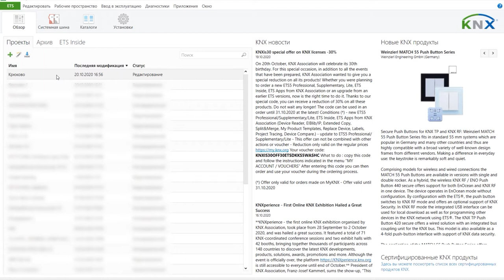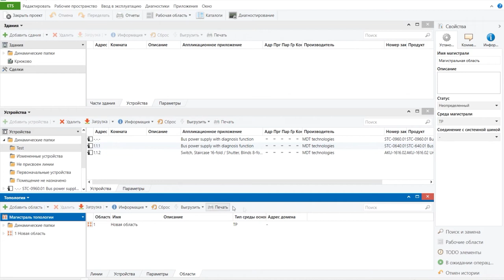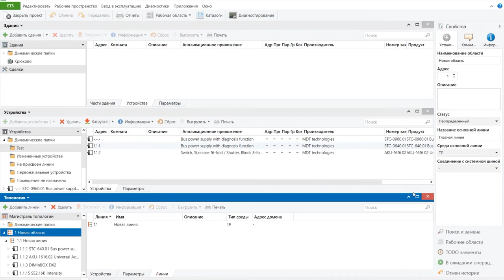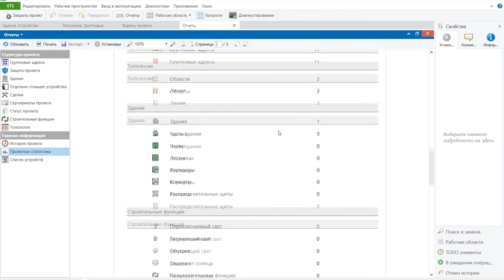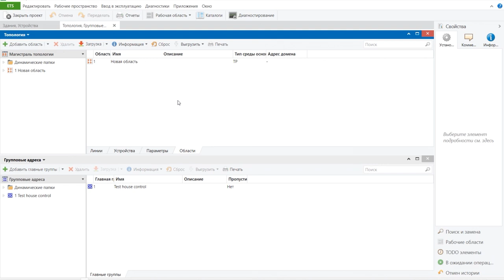Обучение KNX Урок 2 - Настройка рабочего пространства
Продолжая серию роликов по работе и настройке KNX инсталляции в программе ETS5,
мы рассказываем о настройке рабочего окна программы, чтобы в дальнейшем приступить к основной части работы с проектом.
Это видео будет полезно тем, кто только начинает свою работу с KNX и еще не знаком с принципами настройки системы

Тайм-коды
00:48 Открытие рабочей панели
01:00 Рабочая панель «устройства»
01:15 Динамические папки и их использование
02:05 Создание новой динамической папки
02:38 Рабочая панель «топология»
03:15 Рабочая панель «групповые адреса»
03:54 Рабочая панель «корень проекта»
04:15 Рабочая панель «отчеты»

Самый большой интернет-магазин KNX оборудования, более 70 000 наименований в ассортименте